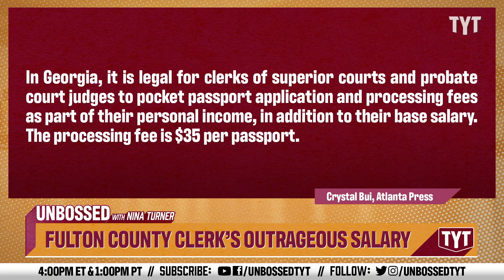County Clerk Gets OUTRAGEOUS Payday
Fulton County Clerk Tina Robinson is reportedly receiving a salary of $500k! Senator Nina Turner and Bridget Todd break it down on Unbossed.

"ATLANTA, Ga. – Fulton County’s Clerk of Superior and Magistrate Courts, Cathelene “Tina” Robinson, is estimated to be taking home more than half a million dollars annually – funded by taxpayers and fees associated with government services.

According to public records requests filed and obtained by The Atlanta Press, Clerk Robinson had an annual base gross income of about $168,323 from paychecks issued in 2021, and an annual base gross income of about $185,771 from paychecks issued in 2022.

But that’s not all the money she’s receiving. And, it appears these dollars are not accounted for in the public records available from Fulton County.

“It is my understanding that the fees collected and retained by Fulton Court Clerk Tina Robinson resulted in additional annual personal compensation of $360,000 in 2021, alone,” said Fulton County Vice Chairman Bob Ellis in a statement sent to The Atlanta Press."

230313__UB05FultonCountyClerksOutragousSalary